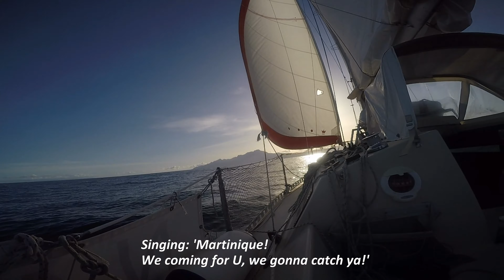Ep 3 : Finally Arrived to Martinique - Underwater Statues | Sailing Nala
After a long trip we arrive to Martinique, we heard about underwater statuses and we instantly decided to row the dinghy and check them out!